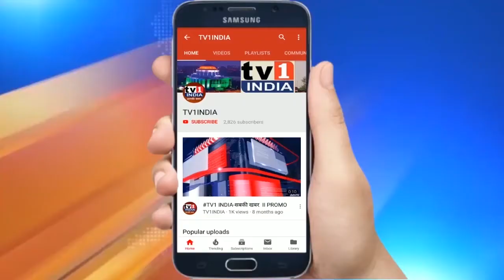Khabar Din Bhar | खबर दिन भर में देखिए देश-दुनिया की 10 बड़ी खबरें | Tv1 India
KhabarDinBhar | खबरदिनभर में देखिए देश-दुनिया की 10 बड़ी खबरें